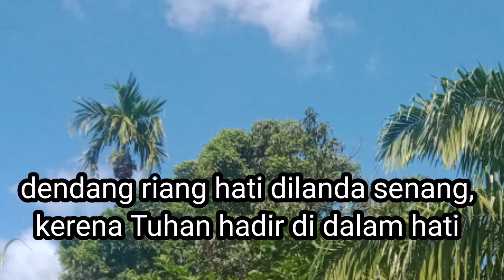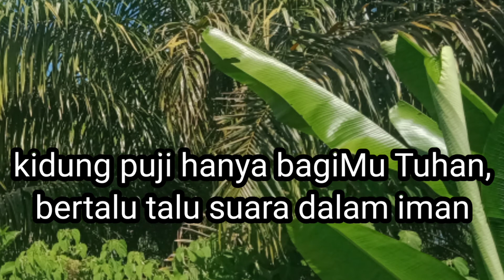MB 727/Dendang syukur/instrumen lagu rohani dengan lirik tanpa vokal "cover"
DENDANG SYUKUR
Lagu ini terdapat dalam buku nyanyian madah bakti sebagai nyanyian tambahan untuk Regio Kalimantan
no :727
Lagu dasar: Tumet muda malunya gan Dayak Ma'anyan
Lagu syair: Hs, Loko PML di Palangkaraya 2008

Instrumen#lagurohani59